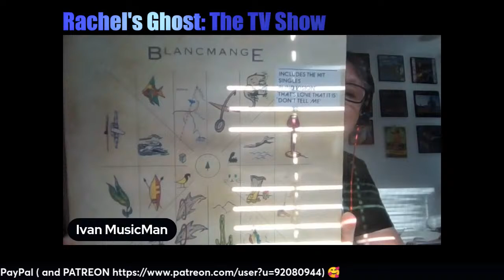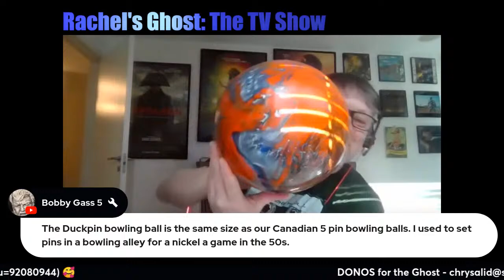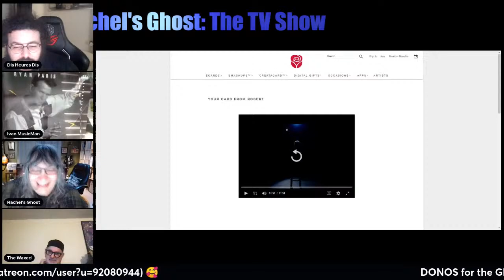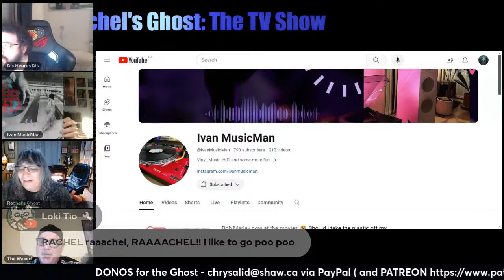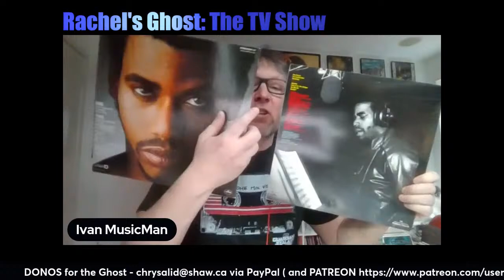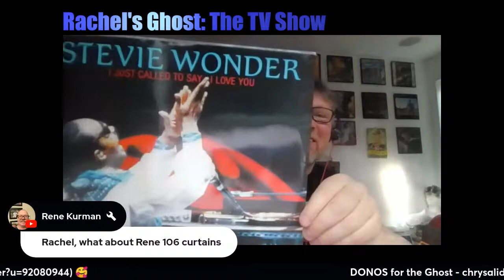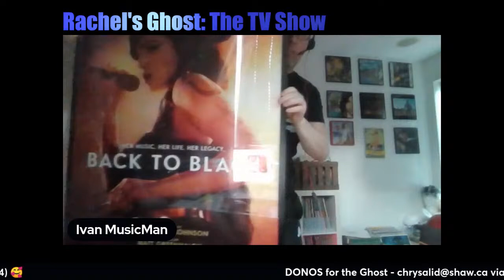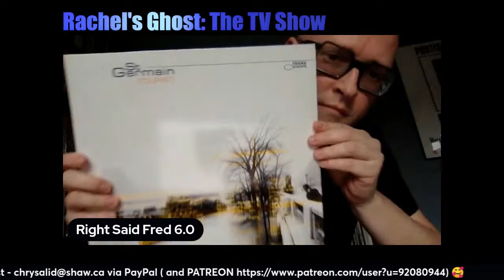Looked A Lot Like Che Guevara Drove a Diesel Van ...